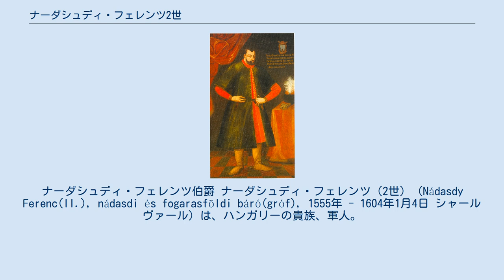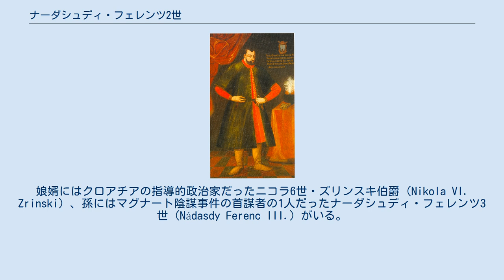ナーダシュディ・フェレンツ2世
ナーダシュディ・フェレンツ伯爵 ナーダシュディ・フェレンツ（2世）（Nádasdy Ferenc(II.), nádasdi és fogarasföldi báró(gróf), 1555年 - 1604年1月4日 シャールヴァール）は、ハンガリーの貴族、軍人。
男爵、のち伯爵。
ハンガリーでも指折りの富豪で、優秀な武人でもあったが、敵に対する極めて残酷な処罰方法を好んだため、「黒騎士（erős fekete bég）」の異名で呼ばれた。
バートリ・エルジェーベト伯爵夫人の夫である。
 ハンガリー宮中伯を務めたナーダシュディ・タマーシュ男爵と、裕福な女子相続人カニジャイ・オルショリャの間の息子として生まれた。
武勇に優れ、オスマン帝国のトルコ人との戦いで目覚ましい戦いぶりを見せたほか、エステルゴム、ヴァーツ、ヴィシェグラード、セーケシュフェヘールヴァール、ジェールなどの重要な拠点都市をトルコ側から奪取した。
 1573年5月8日にポーランド王・トランシルヴァニア公バートリ・イシュトヴァーン（ステファン・バートリ）の姪にあたるバートリ・エルジェーベト伯爵夫人と結婚し、間に6人の子女をもうけた。
エルジェーベトは由緒あるエチェド系バートリ家の女子相続人だったため、フェレンツ2世は結婚を通じて同家の富裕な財産を相続した。
 妻のエルジェーベトはフェレンツ2世の死後、大量殺人の罪で告発された。
娘婿にはクロアチアの指導的政治家だったニコラ6世・ズリンスキ伯爵（Nikola VI. Zrinski）、孫にはマグナート陰謀事件の首謀者の1人だったナーダシュディ・フェレンツ3世（Nádasdy Ferenc III.）がいる。